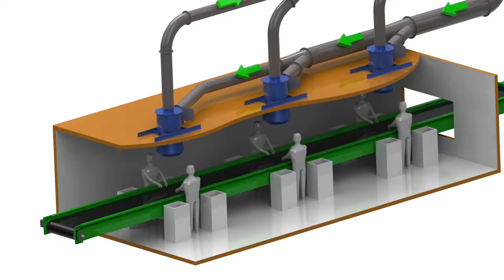Plastic Bags/Film Removal from Waste Streams | Plastic Bag Recycling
The plastic FilmVac/material take off system offers the ultimate flexible solution for collecting and conveying handpicked material during the manual sorting process. The system consists of a series of specially designed material collection hoods which are typically mounted in the ceiling of the sorting cabin above the waste belts.

Impact has installed many of these systems in waste management facilities around the world, providing a simple but effective way of improving the value of the waste stream.